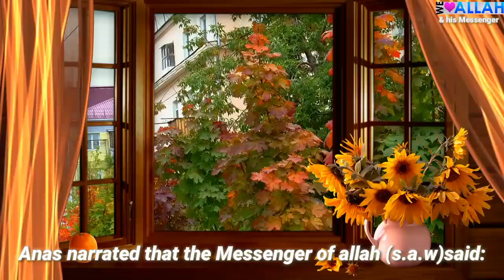Daily Hadith 896 ( Intercession of Prophet PBUH)